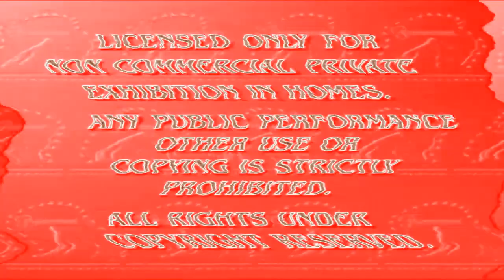(REQUESTED) Paramount Feature Presentation Logo Made Over Mega Triple Fearillion Times Scarier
Requested by @justusschrom6071

New effect by me.

Instructions for Mega Double Fearillion Times Scarier:

TV Simulation

Gradient Map:
1. Red: 255, Green: 0, Blue: 0
2. Red: 255, Green: 255, Blue: 255
3. Red: 138, Green: 62, Blue: 23

Pitches:
+1
-2
-18

WARNING: SCP-087 JUMPSCARE!